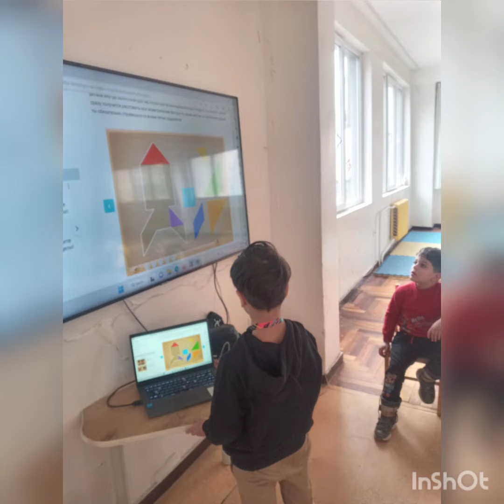Երկրաչափական պատկերների ուսուցում ։